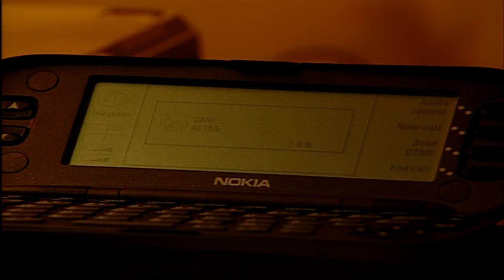Perjalanan Episode 14 - Tamara Bleszynski Ari Wibowo